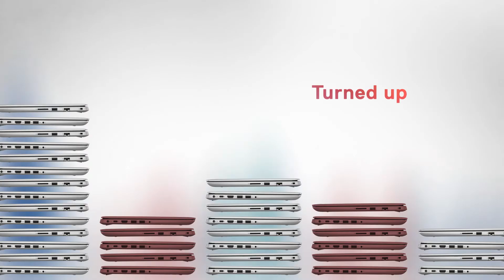Dell Inspiron 14 5000